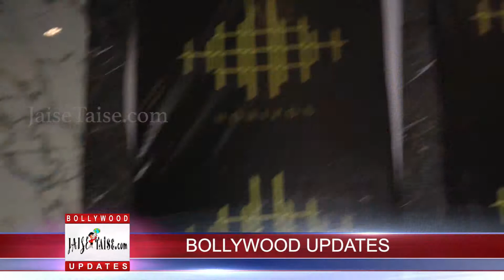Hema Malini Birthday Celebration With Many Celebs